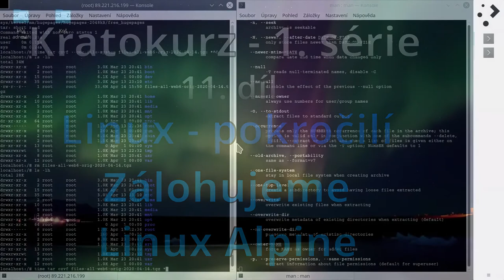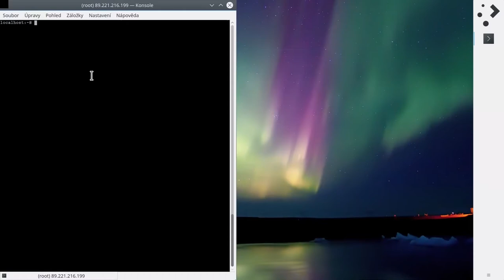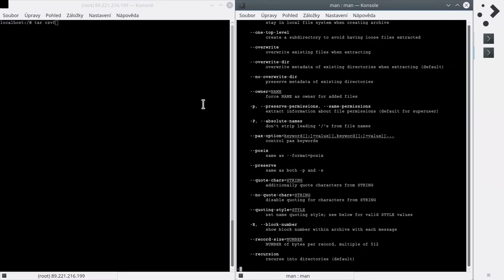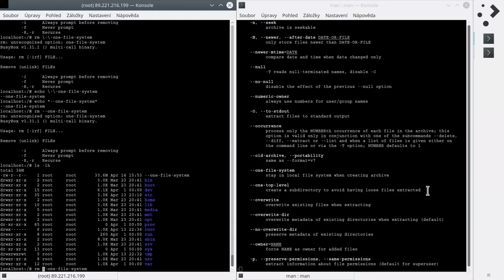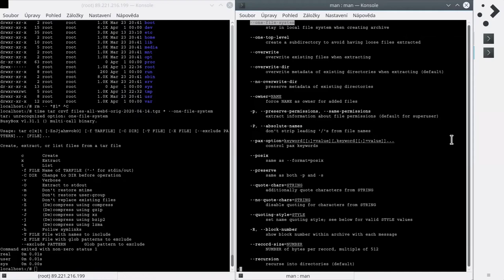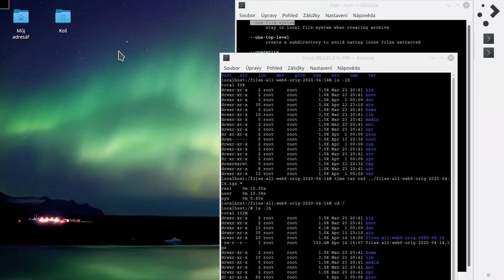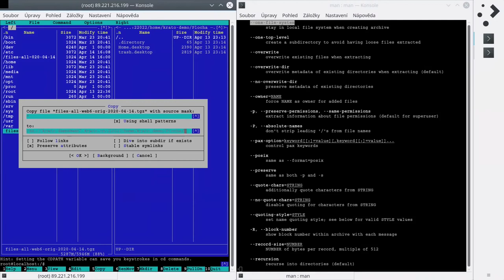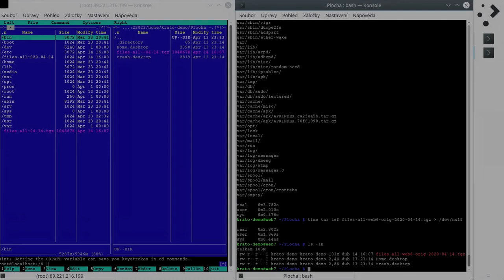Kratokurz s01e11: Zálohujeme Linux Alpine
- SLEVA 33% na novou VPS ON na platná na první účtovací období při použití následujícího kupónu nejpozději 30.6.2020: VPS533QNO6

- SLEVA 50% na nový Webhosting NoLimit na platná na první účtovací období při použití následujícího kupónu nejpozději 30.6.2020

- SLEVA 25% na nový WEDOS Disk na platná na první účtovací období při použití následujícího kupónu nejpozději 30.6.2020